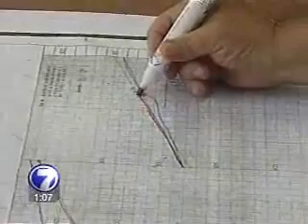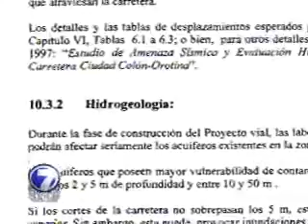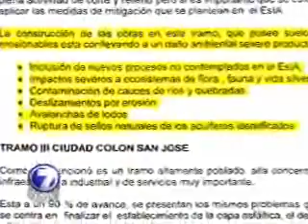autopista caldera 4 ,telenoticias ,es un asco este gobierno,paz con la naturaleza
autopista caldera 4   ,telenoticias ,es un asco este gobierno ,paz con la naturaleza ,nos estan matando poco a poco,que le vamos a dejar a nuestros hijos .